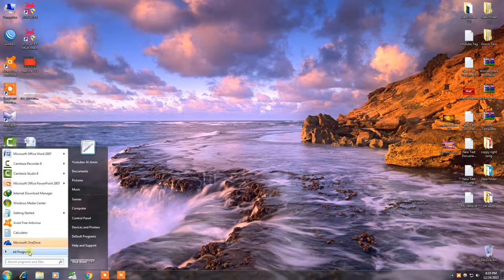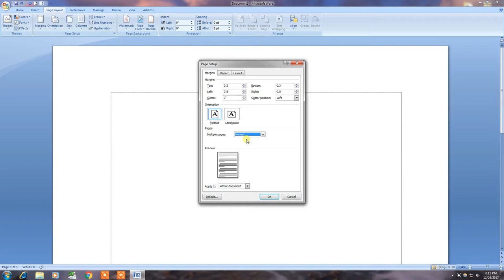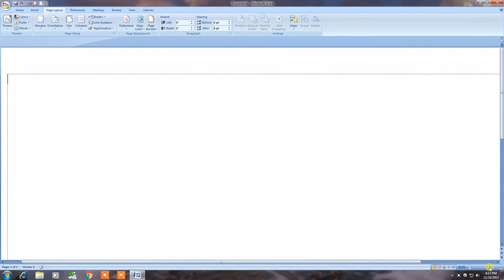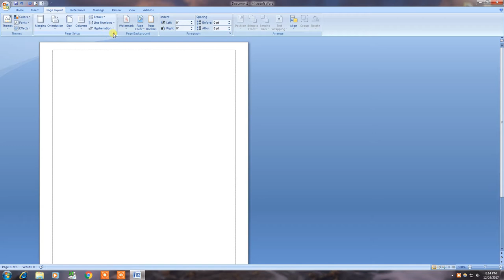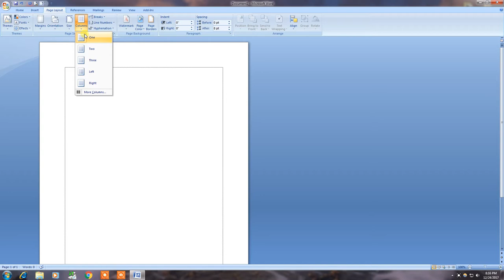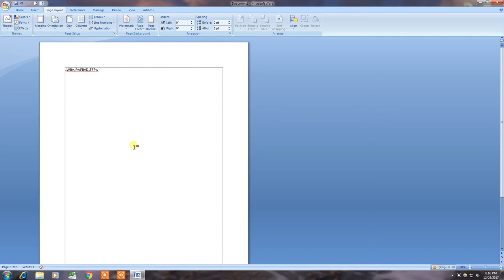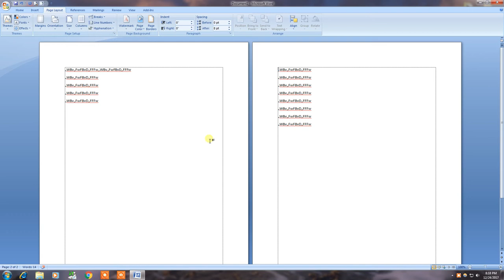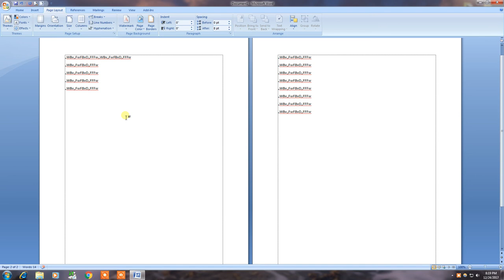Microsoft Word 2007 Bangla Tutorial Part-10